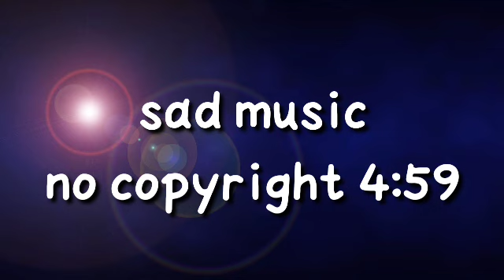Sad music no copyright /Colourful Music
No copyright.
This video is not created by me
This video is downloaded form other website